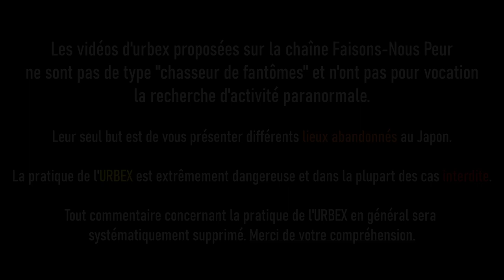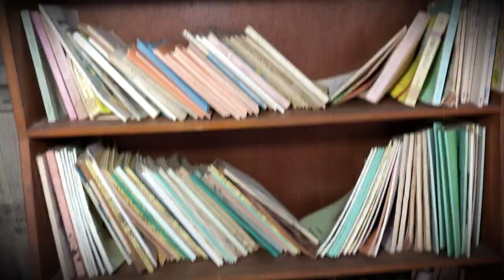Teaser : Intro des futures vidéos d'URBEX au Japon de La Ruse (plus de 50 vidéos prévues) [URBEX]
Voici à quoi ressemblera l'intro des futures vidéos d'urbex qui seront présentées sur la chaîne.
Je pense qu'elles seront disponibles tous les mercredis à 21 heures, une heure après la creepypasta habituelle.

Les vidéos d'urbex proposées sur la chaîne Faisons-Nous Peur
ne sont pas de type "chasseur de fantômes" et n'ont pas pour vocation
la recherche d'activité paranormale.

Leur seul but est de vous présenter différents lieux abandonnés au Japon.

La pratique de l'URBEX est extrêmement dangereuse et dans la plupart des cas interdite.

Tout commentaire concernant la pratique de l'URBEX en général sera
systématiquement supprimé. Merci de votre compréhension.